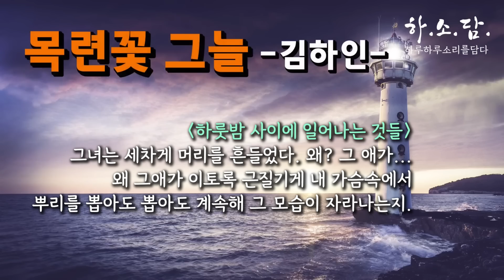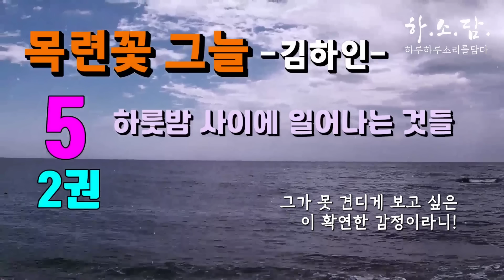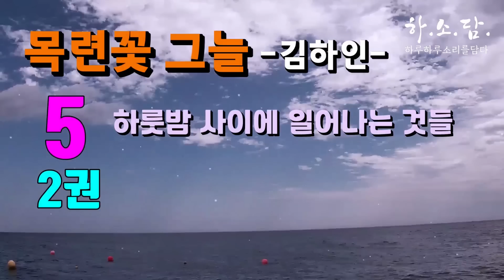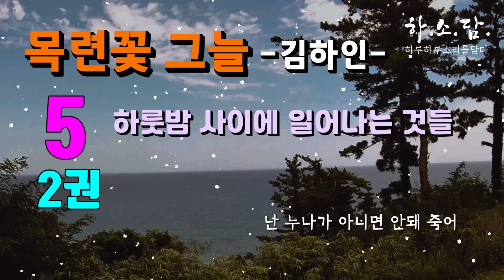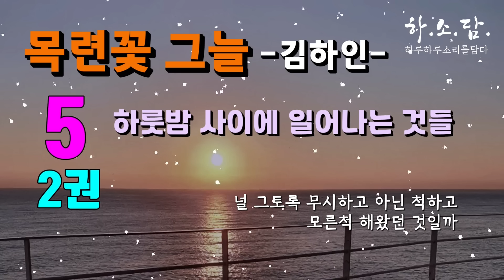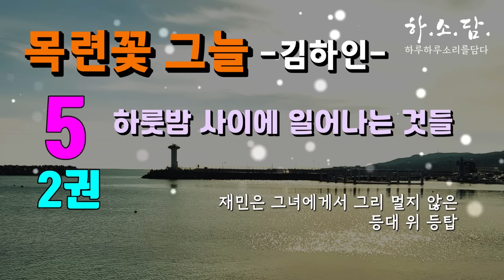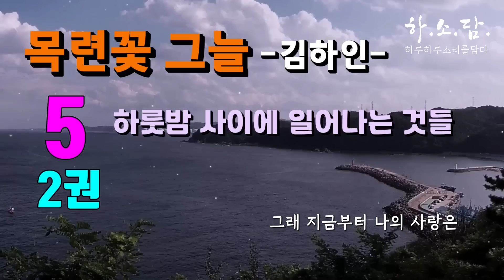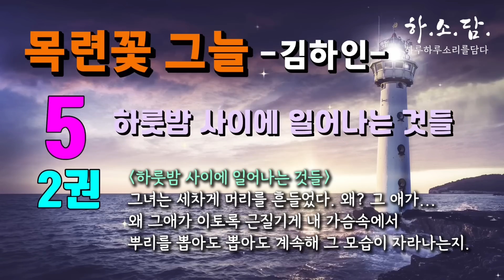[가혹해라.] 재민에 대한 인영의 마음은 그녀의 가슴속으로 밀물 썰물이 되어 쉼 없이 긍정과 부정을 반복하며 드나들고 있었다. [목련꽃 그늘 2권5회] 김하인 장편소설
🙇‍ 김하인 작가님의 동행을 감사드립니다. 절판도서로 제작되었습니다.

▪낭독소설:《목련꽃 그늘》-하룻밤 사이에  일어나는 것들
▪김하인 저 | 생각의 나무 2003. 절판도서

☞소설소개
『국화꽃 향기』의 작가 김하인이 그려낸 사랑의 또 다른 완성
- '몸과 마음, 그 성스런 하나 됨'
 『목련꽃 그늘』은 이 쓸쓸하고 허탈한 하룻밤 사랑이 아닌, 지고지순하면서도 운명적인 사랑과 더불어 그 사랑의 종착점으로서의 육체적 결합을 수려하고 아름다운 문장으로 그려내고 있다.
2권:
최면 속의 세계/손/당신은 나를 모르십니다/어청도/흰 등대가 녹아내리다/하룻밤 사이에 일어나는 것들/풍경 소리/몸 밖의 마음/오체투지/베로니카의 여관/몸/2003년 4월 23일

☞저자소개:김하인
1962년 경상북도 상주에서 출생하였고, 대학교 3학년 때 《조선일보》 《경향신문》 《대구매일신문》 신춘문예에 당선된 뒤, 장편소설 《푸른 기억 속의 방》을 출간하고 《현대시학》에 시를 발표하면서 문단에 등단, 소설가와 시인으로 활동하기 시작했다. 서정 소설·감성 소설이라고 일컫는 순정소설을 발표해 온 대표적 대중문학 작가로, 감각적인 문체와 필연과 우연의 구성, 멜로 드라마의 요건을 충족하는 내러티브를 통해 고전적 사랑을 작품에 투영하는 작가로 평가받는다.
대표적 작품인 《국화꽃 향기》는 베스트셀러(200만 부 판매)에 올라, 시대 정서를 반영하는 대중문화의 텍스트가 되었다. 이후 《아침인사》, 《눈꽃편지》, 《소녀처럼》, 《순수의 시대》 등 다수의 작품을 펴냈다. 그의 작품 중 상당수가 중국에서 번역, 출간되어 국내 작가로는 처음으로 중국 출판 종합 1위를 기록, ‘중국에서 가장 영향력 있는 외국 작가’로 선정된 바 있다. 지금은 작가와 지방신문 기자를 겸직하고 있으며, 강원도 고성 바닷가에서 ‘김하인 아트홀’과 ‘국화꽃향기 펜션’을 운영하고 있다

* 절판도서로 제작되었습니다. 김하인 작가님의 동행을 감사드립니다.